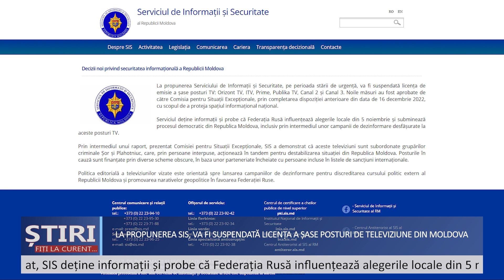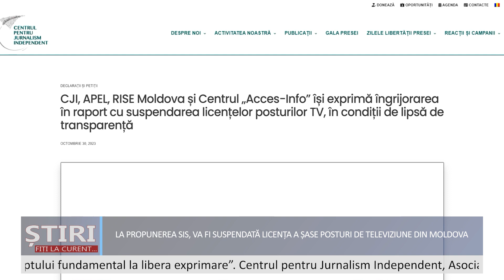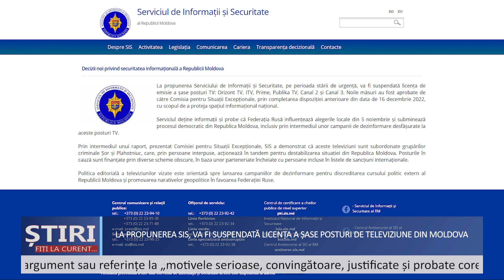Șase posturi TV, fără licență de emisie pe durata stării de urgență.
Știri: Șase posturi TV, care ar fi subordonate lui Vladimir Plahotniuc și Ilan Șor, fără licență de emisie pe durata stării de urgență.